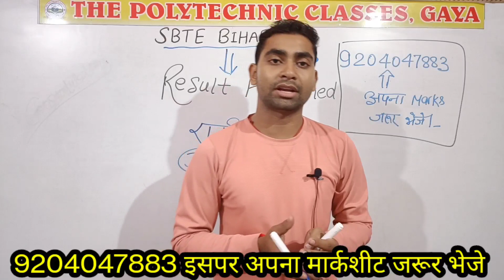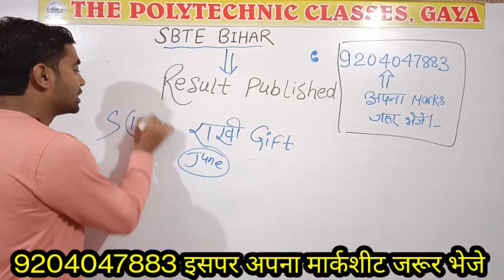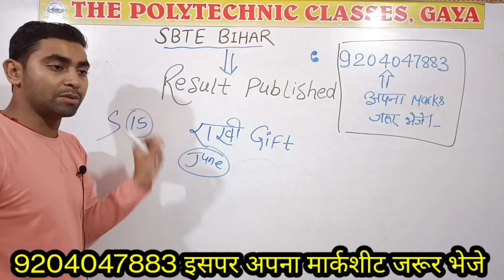🌟Result Published || SBTE BIHAR || I, II, III, V & VI Semester ||🔥*राखी गिफ्ट* 😍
Result Published

SBTE BIHAR